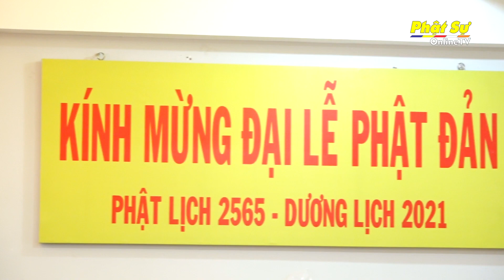TP. HCM: QUÂN KHU 7 VÀ CỤC AN NINH NỘI ĐỊA BỘ CÔNG AN THĂM, CHÚC MỪNG PHẬT ĐẢN T.Ư GIÁO HỘI